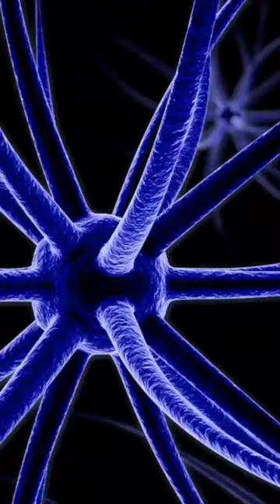King Cobra Snack | दुनिया का सबसे ख़तरनाक सांप